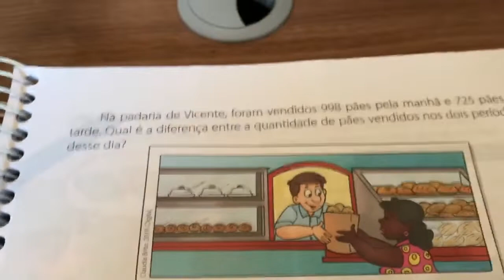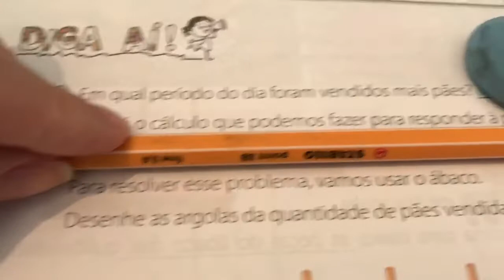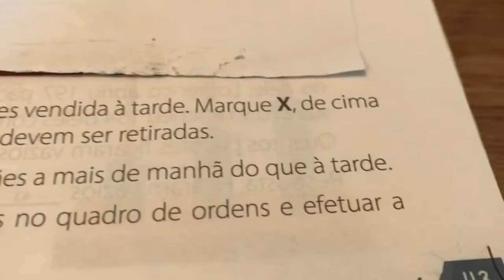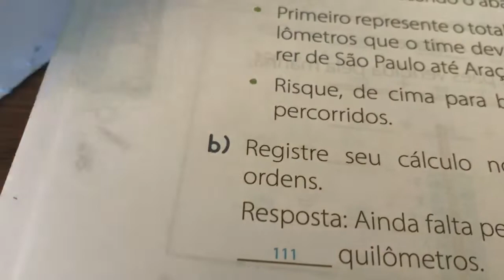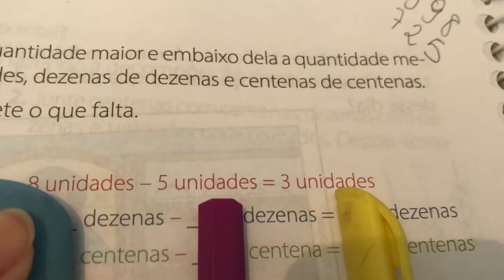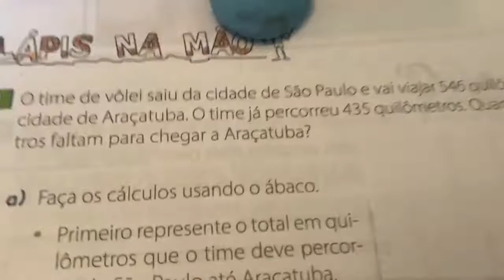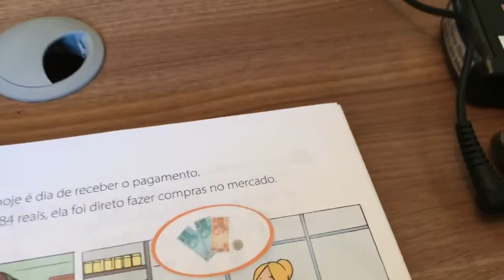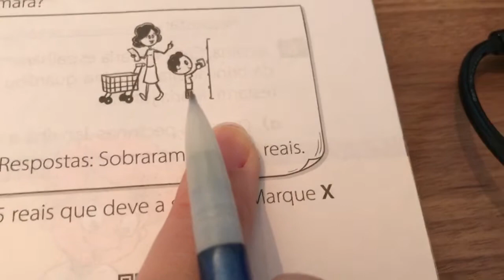Aula - Turma 31b - Matemática (03/04/2020)